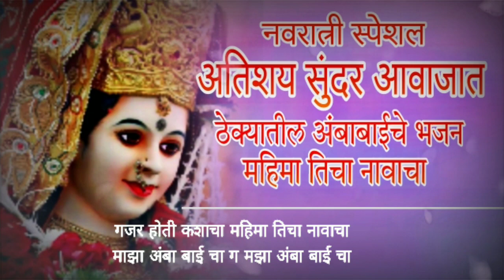नवरात्री स्पेशल | ठोकयातील आंबेेचे भजन महिमा तिचा नावाचा (swar bhajnacha)